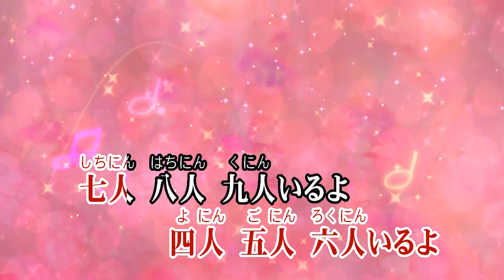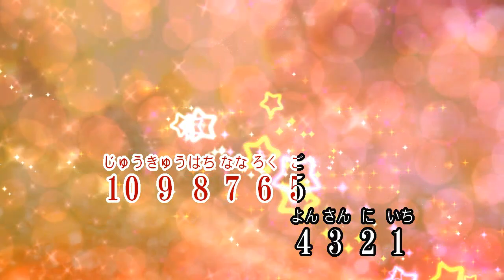カラオケJOYSOUND (カバー) 十人のインディアン / 童謡 （原曲key） 歌ってみた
十人のインディアン
童謡